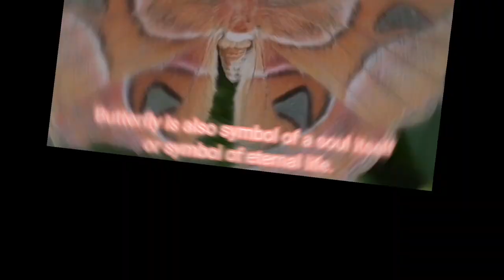ARE BUTTERFLIES A SIGN OF GOODLUCK?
Butterflies are Angels in  my garden
sign of butterfly in house,
sign of butterfly landing on you,
sign of butterfly in room,
sign of butterfly around you,
sign of brown butterfly,
sign of black butterfly,
sign of yellow butterfly
butterfly vlogs malayalam,
butterfly vlogs 25,
butterfly vlogs diya riya,
bc butterfly vlogs,
fly with butterfly vlogs,
vee vlogs butterfly,
colleen vlogs butterfly,
butterfly worlds of vlogs,
vee vlogs butterfly cry,
j house vlogs butterfly garden paradise
butterfly signature,
butterfly sign meaning,
butterfly sign language,
butterfly significance,
butterfly sign of angel,
butterfly signature 2 burner gas stove,
butterfly signature 4 jar 750 mixer grinder,
butterfly signature 3 burner gas stove price,
butterfly sign law of attraction,
butterfly sign malayalam,
butterfly sign of loved one,
butterfly sign rupture,
butterfly signature,
butterfly sign,
butterfly sign meaning,
butterfly sign language,
butterfly significance,
butterfly sign malayalam,
butterfly sign rupture,
butterfly sign in pregnancy in hindi,
black butterfly sign,
blue butterfly sign,
sign for butterfly,
sign language for butterfly,
the butterfly sign gameplay pc,
the butterfly sign gameplay,
how to sign butterfly in asl,
butterfly sign jam & spoon,
butterfly kisses sign language,
butterfly neon sign,
butterfly sign of manifestation,
o que significa butterfly,
butterfly signs,
butterfly manifestation signs,
signs the butterfly effect,
the butterfly sign,
the butterfly sign прохождение,
butterfly universe sign,
white butterfly sign,
butterfly sign x ray

black butterfly sign,
blue butterfly sign,
sign for butterfly,
butterfly neon sign,
butterfly signs,
butterfly manifestation signs,
the butterfly sign,
butterfly universe sign,
white butterfly sign,
giant butterfly koi,
giant butterfly movie,
giant butterfly knife,
giant butterfly ray,
giant butterfly in the world,
giant butterfly squid recipe,
giant butterfly diy,
giant butterfly puppet,
giant butterfly anime,
giant butterfly agama,
giant butterfly arizona,
giant butterfly animal crossing,
a giant butterfly pop it,
giant butterfly balloon,
giant black butterfly,
giant birdwing butterfly,
giant butterfly cake,
giant butterfly clip,
giant butterfly cutout,
giant butterfly cage,
giant butterfly caterpillar,
giant swallowtail butterfly life cycle,
giant swallowtail butterfly caterpillar,
choji giant butterfly,
giant butterfly dream,
giant paper butterfly decorations,
giant butterfly fidget,
giant butterfly koi fish,
giant butterfly garden kit,
giant butterfly garden,
giant butterfly godzilla,
godzilla vs giant butterfly,
giant goliath butterfly,
giant butterfly hair clip,
giant butterfly house,
giant butterfly in dream,
jennifer maker giant butterfly,
giant butterfly king prawn pad thai,
giant butterfly kite,
giant butterfly knife sword,
giant killer butterfly,
giant butterfly lizard,
giant mariposa butterfly,
giant butterfly on tree animal crossing,
giant owl butterfly,
giant butterfly philippines,
giant butterfly pop it,
giant butterfly pop it amazon,
giant butterfly popper,
giant butterfly pop it fidget toy,
giant butterfly prop,
giant paper butterfly,
giant butterfly rabbit,
giant butterfly squid,
giant butterfly species,
giant butterfly squishmallow,
giant butterfly stuffed animal,
andre the giant butterfly suplex,
giant swallowtail butterfly,
giant caterpillar to butterfly,
the giant butterfly,
giant butterfly wing ragnarok,
giant butterfly wings,
giant butterfly wing ro,
ice age 3 giant butterfly